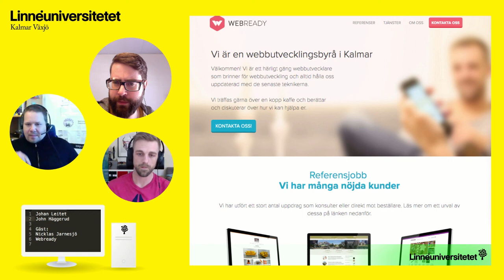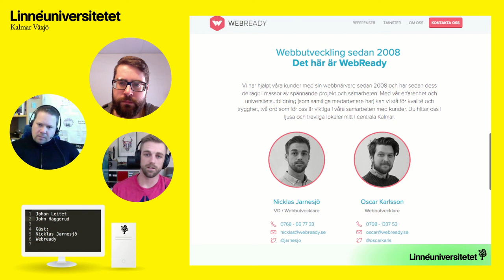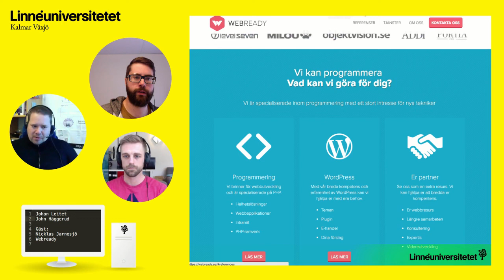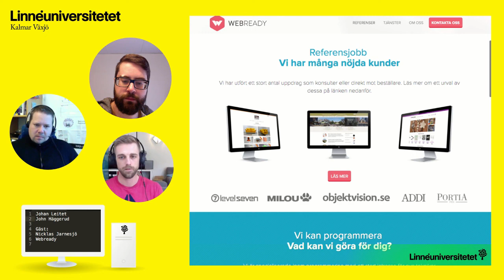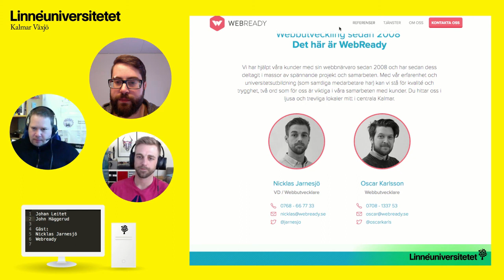Intervju, Nicklas Jarnesjö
En intervju med alumnen Nicklas Jarnesjö som berättar om sin resa och hur han startade företag under utbildningen. Intervjun är en del i kursen